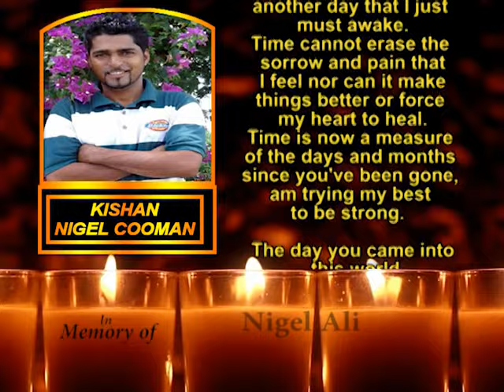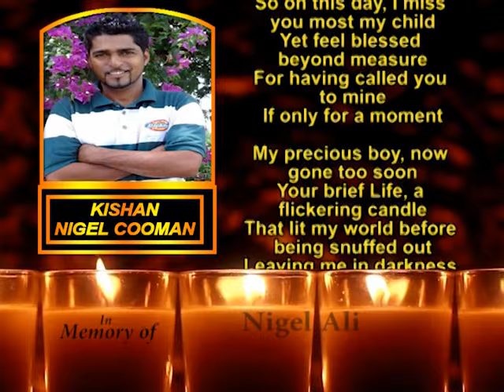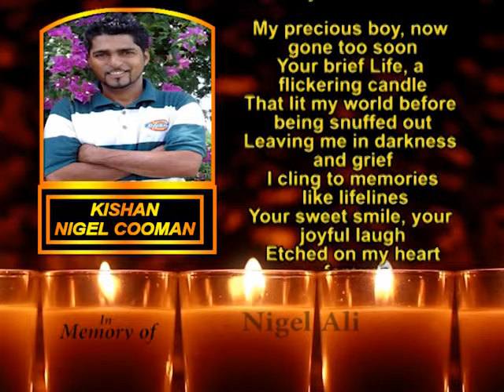Kishan Nigel Ali Cooman Memorial